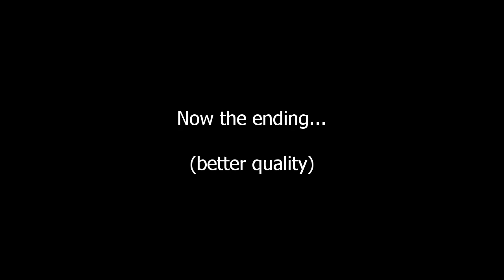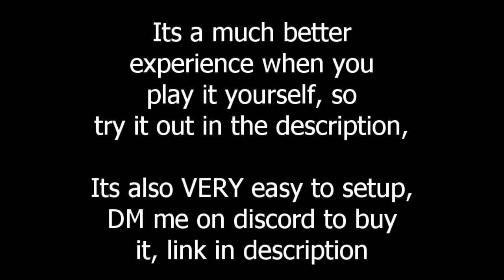PF's Battle System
My discord server has multiple free products for everyone to use, as well as multiple paid products that you can buy.

This product is not laggy, it is just my pc had many applications on at the time, if you test it then you will see.